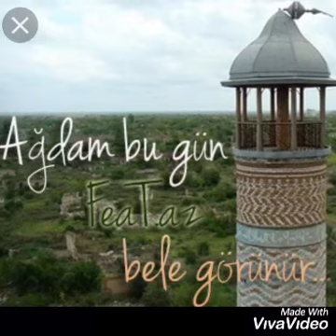10 yanvar 2021